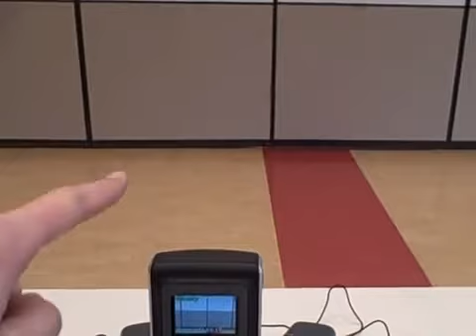How to make a FIZZ Music Video